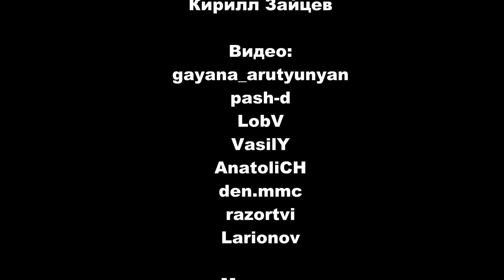Дорожная дичь 28